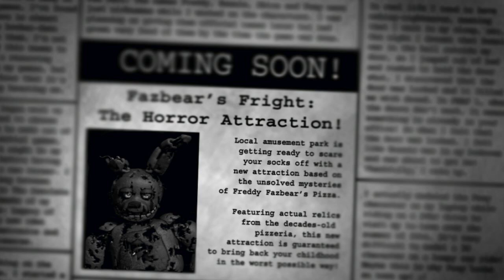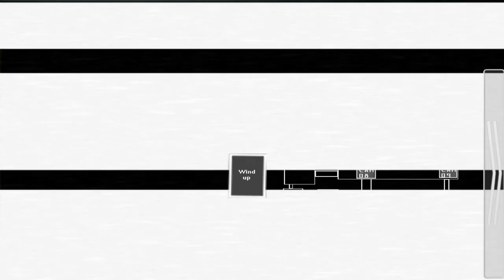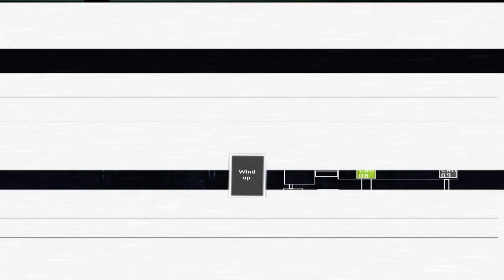(Упоротый голос в начале xD) One week at springtrap. Упоротая Фантайм Фокси. ФОКСИ В ШОКЕ.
INFORMATION
всо ;3
DEVICES Мышь-Razer Deathadder 6400dpi 2013
Клавиатура-...
наушники-Kotion each G2000
микрофон-Kotion each G2000
плейлисты
не читать!
Прохождение фнаф!